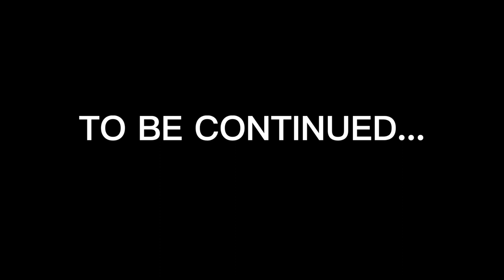Red Special Guitar Build - Part 1 - Blockboard Construction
This is Part 1 of my Red Special Guitar Build diary, where on December 13th 2020 I decided to make a replica of Brian May's world famous guitar the Red Special.

I am not a woodworker and this will be the first guitar I have ever built, I have very few tools so join me as I learn and probably make a few mistakes.

I describe how to make the bottom section including the oak insert.

Where there will be more photos and information.

If you have ever wanted to know how to build a red special guitar - hopefully there will be some information you can use!

All materials bought from B&Q in the UK
Pine battens planed all round (PAR) 11 x 44mm
3.6mm plywood
Gorilla Glue
Irwin quick grip clamps

Timestamps

00:00 - Bottom piece description with Oak Insert
02:28 - Glue up of the bottom piece
03:24 - 24 hours after glue up
05:08 - Water damage to bottom section!
05:58 - Top section construction
06:32 - Top section glue up
07:46 - Un clamping of top section
09:26 - Warp in bottom section :(

Roger